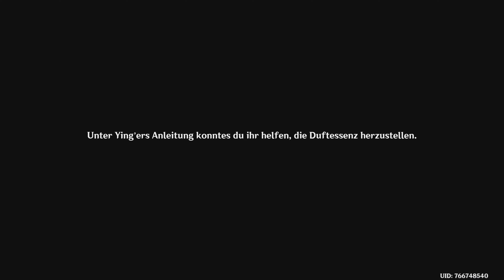Let´s Play Genshin Impact (Part 23) Vorbereitung für den Adeptenabschied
Wir sammeln Materialen für einen würdigen Adeptenabschied. Zhongli zeigt uns wie man dieses Ritual durchführt.